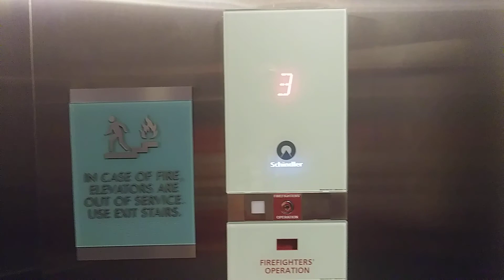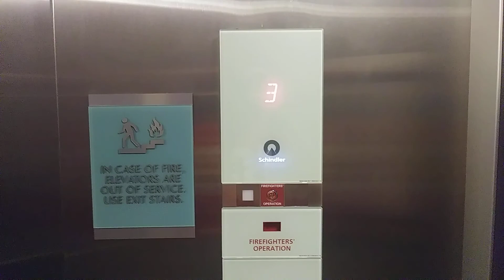Schindler 3300 Traction Elevators At Home 2 Suites KCI Airport Location Kansas City, Missouri